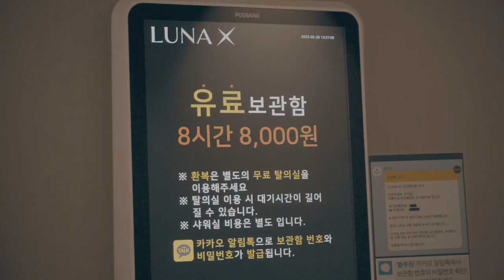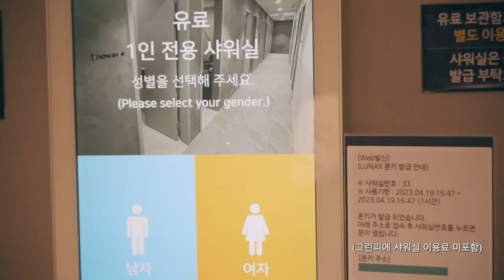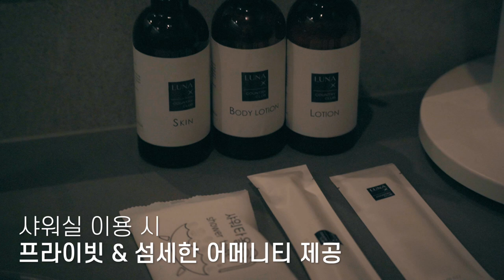셀프 라운드의 성지?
바쁜 시간을 쪼개어
무조건 18홀을 도는 게
능사는 아니다!

우리에게
몇 홀돌지 선택할 수 있는
자유를 다오!
이것이 골프의 미래다

국내 최초 '심플 골프' 를 위한
'6홀 단위 라운드'와 'NO캐디 셀프라운드'
거기다 '자율주행 카트'까지?

공언니와 공생이의 루나엑스 체험기!!